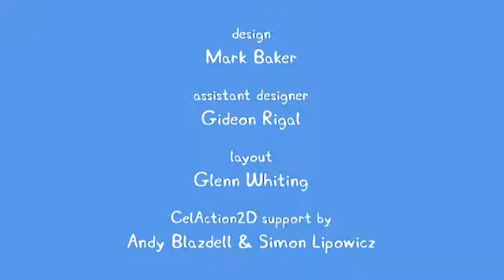Peppa Pig 1x51 En la playa